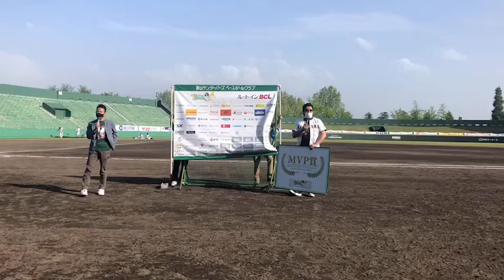【BCリーグ】2021年5月9日ヒーローインタビュー！！【富山GRNサンダーバーズ】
201年5月9日のヒーローは...

背番号17 渡邉　潤（わたなべ じゅん）
背番号24 古本　幸希（ふるもと こうき）

■富山GRNサンダーバーズフェイスブック